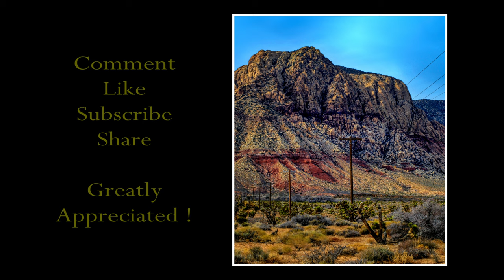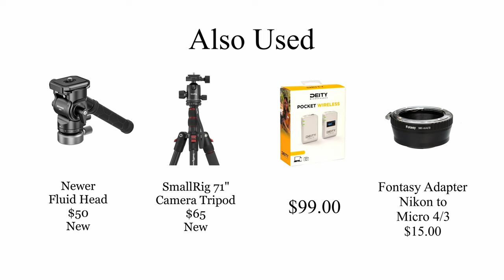My 100 Millimeter Morning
Vintage photography gear that will bring your Southwest travel videos to the next level.

Nikon Nikkor 50 MM  F1.4

This vintage and budget friendly camera lens mounted on a Lumix G100 to capture great images and video clips at an effective focal length of 100 Millimeters.  Video shows my camera gear setup along with the beautiful landscapes at Red Rock Canyon near Las Vegas Nevada.